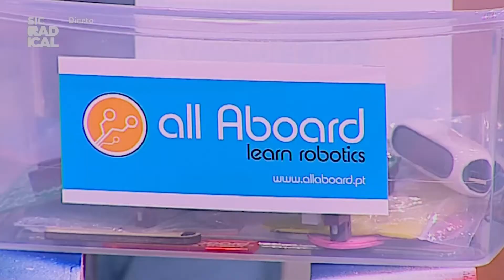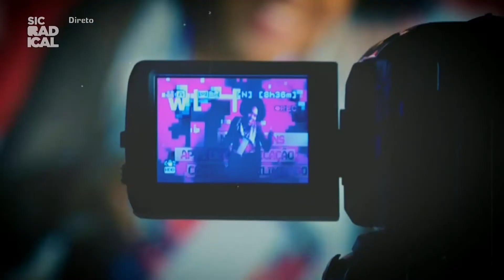17 06 20 Portugal, País de Excelência em Engenharia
- Visa promover o gosto pela engenharia e pela ciência
- Destina-se a alunos do 3.º ciclo do ensino básico
- O concurso é nacional e destinado para todas as escolas
- Foram mais de 60 candidatos ao Prémio de Engenharia
- Kit de ensino de programação e eletrónica distinguido com prémio
- All Aboard foi o projeto vencedor na categoria de equipas
- All Aboard é um kit de ensino de programação, com tutoriais e vídeos.